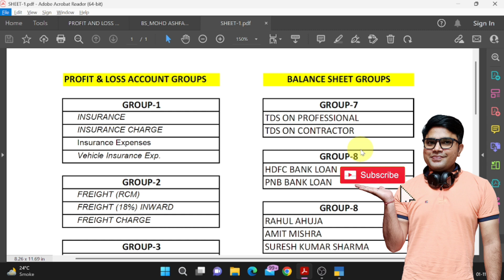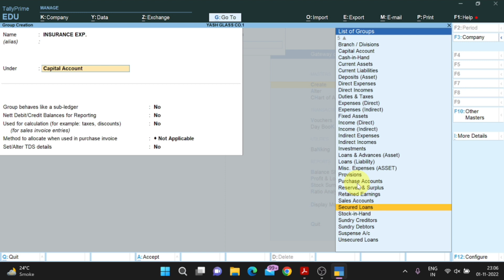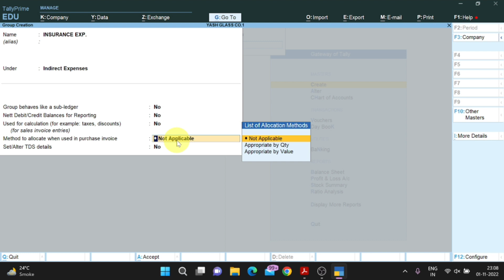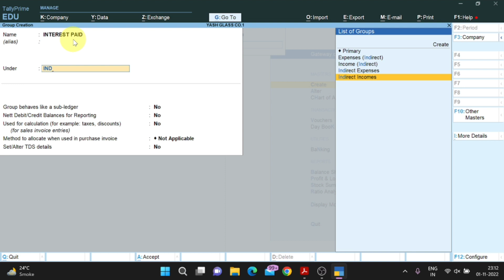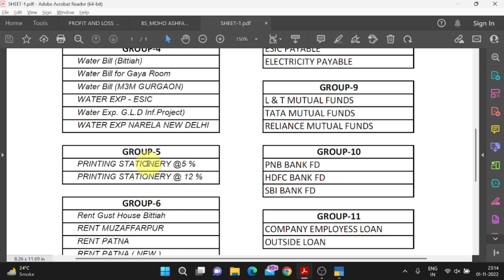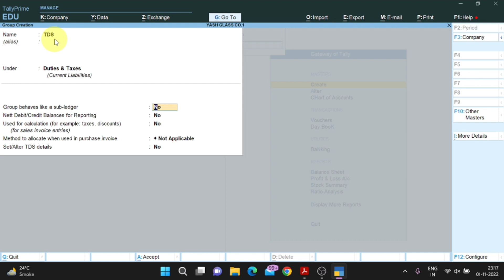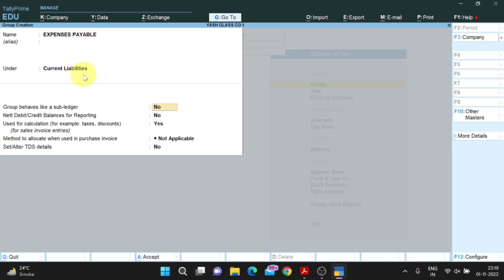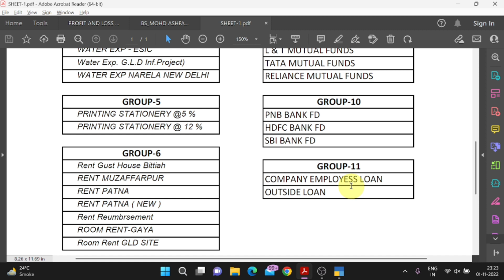How To Create Group in Tally Prime | Tally mai Grouping kaise kare | Groups in Tally Prime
Tally Main Grouping Kaise Kare /  How to Create Group in Tally Prime

tally prime under group list pdf
how to create multiple groups in tally prime
how to create group in tally
list of groups in tally with example
tally under group list
28 groups in tally explain
15 primary groups in tally